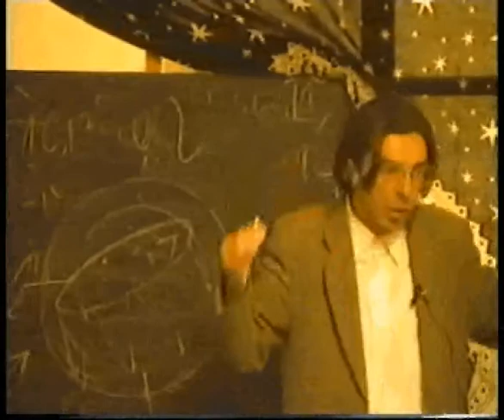Szántai Lajos - Jelenések könyve 45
Jelentkezzetek be weboldalunkra kérlek.

videok/listak/eloadasok